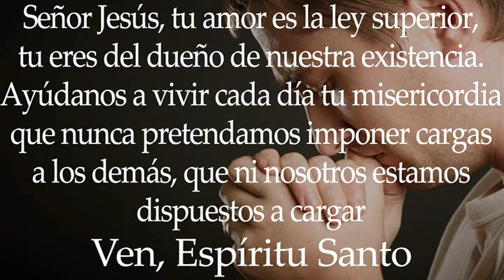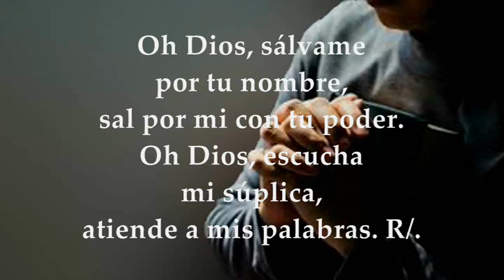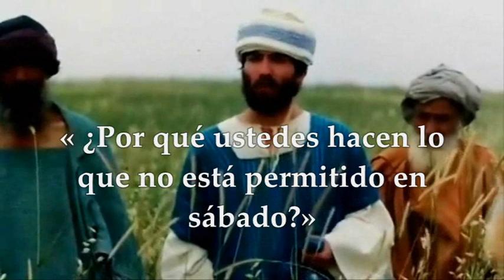SÁBADO SEPTIEMBRE 4 DE 2021 | LUCAS 6,1-5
LECTURAS Y EVANGELIO EUCARISTÍA SÁBADO SEPTIEMBRE 4 DE 2021 SÁBADO XXII SEMANA DEL TIEMPO ORDINARIO CICLO B
Primera Lectura: De la carta del apóstol san Pablo a los Colosenses Col 1, 21-23 Salmo 53, 3-4.6.8 R/. Dios es mi auxilio Evangelio según san Lucas 6,1-5